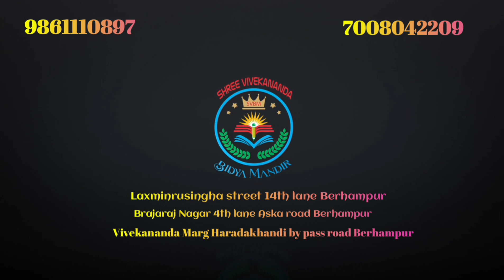Class - 5th Sub- MIL Topic - Nuakhai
By Monalisa Guruma